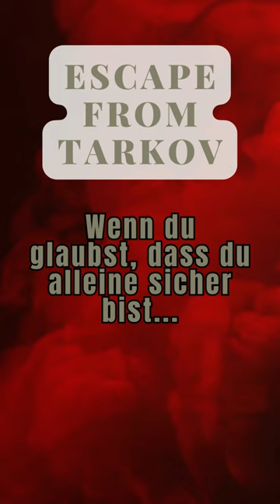Wenn du glaubst, dass du alleine sicher bist...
Entdecke, warum ein einsamer Schütze oft im Verborgenen lauert.

Die Illusion der Sicherheit kann in Escape from Tarkov trügerisch sein. In diesem YouTube Short gehen wir der Frage nach, warum die Annahme, alleine sicher zu sein, oft von einem einsamen Schützen im Verborgenen durchkreuzt wird. Tauche ein in die Psyche des Einzelkämpfers und lerne, wie du auch in vermeintlich sicheren Momenten wachsam bleiben kannst.